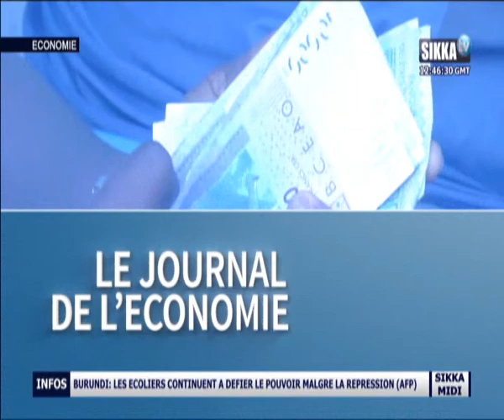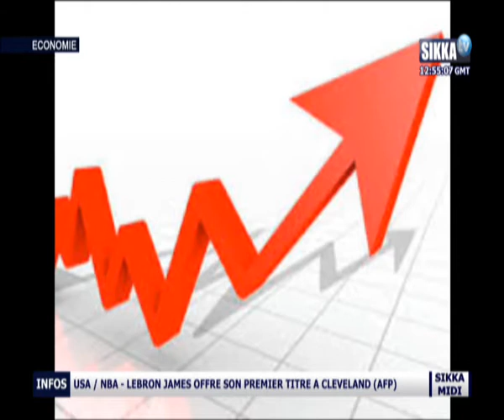JT ECONOMIE DU 20 06 16